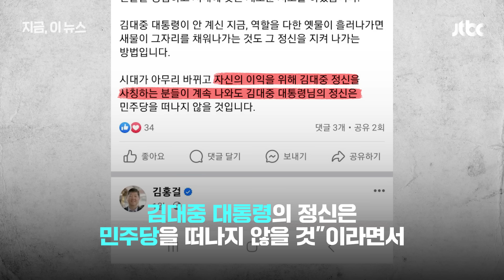"DJ 정신 실종" 외치자 DJ 셋째 아들이...｜지금 이 뉴스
오늘(11일) 탈당을 선언한 이낙연 전 더불어민주당 대표는 "민주당은 이미 낯선 집이 됐다"고 말했습니다. DJ 정신이 없어졌다고 했습니다. 그러자 김대중 전 대통령의 셋째 아들 김홍걸 의원이 곧바로 맞받았습니다.